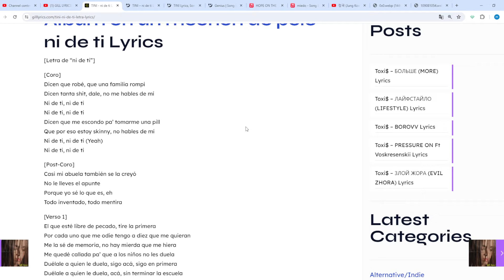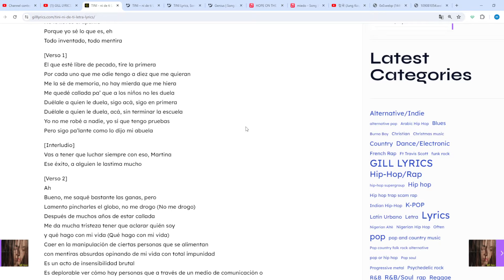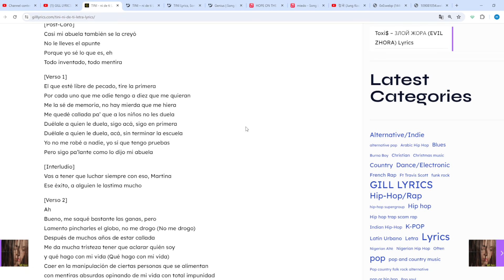TINI – ​ni de ti Letra/Lyrics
ni de ti Lyrics
[Letra de “ni de ti”]

[Coro]
Dicen que robé, que una familia rompí
Dicen tanta shit, dale, no me hables de mí
Ni de ti, ni de ti
Dicen que me escondo pa’ tomarme una pill
Que por eso estoy skinny, no hables de mí
Ni de ti, ni de ti (Yeah)

[Post-Coro]
Casi mi abuela también se la creyó
No le lleves el apunte
Porque yo sé lo que es, eh
Todo inventado, todo mentira

[Verso 1]
El que esté libre de pecado, tire la primera
Por cada uno que me odie tengo a diez que me quieran
Me la sé de memoria, no hay mierda que me hiera
Me quedé callada pa’ que a los niños no les duela
Duélale a quien le duela, sigo acá, sigo en primera
Duélale a quien le duela, acá, sin terminar la escuela
Yo no me robé a nadie, yo sí que tengo pruebas
Pero sigo pa’lante como lo dijo mi abuela

[Interludio]
Vas a tener que luchar siempre con eso, Martina
Ese éxito, a alguien le lastima mucho

[Verso 2]
Ah
Bueno, me saqué bastante las ganas, pero
Lamento pincharles el globo, no me drogo (No me drogo)
Después de muchos años de estar callada
Me da mucha tristeza tener que aclarar quién soy
y qué hago con mi vida (Qué hago con mi vida)
Caer en la manipulación de ciertas personas que se alimentan
con mentiras absurdas opinando de mi vida con total impunidad
Es un acto de insensibilidad brutal
Es deplorable ver cómo hay personas que a través de un medio de comunicación o
una red social son capaces de expresarse de la forma más cruel posible
Engañando, difamando, con la única intención
de lastimar hasta lo más profundo que puedan
Y a todos los que siguen creyendo o alimentando estas mentiras
Les deseo, de todo corazón, que encuentren
algo más productivo para hacer con sus vacías vidas

[Outro]
Así que quédate tranquila, ¿eh?
Bueno, te amo, Abu, qué bueno que estés bien
Igualmente, mi amor, yo también te amo tanto